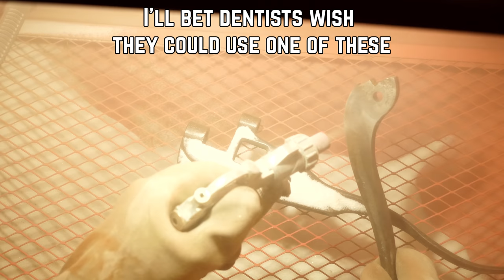Rusty Giant Tree Saw Setter - Amazing Restoration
I restore a massive antique saw tooth setter. Now all my saw blades will be perfect!